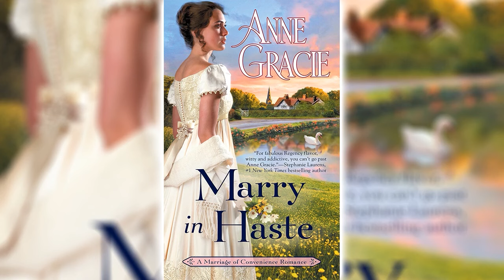Marry In Haste by Anne Gracie [Part 2] (Marriage of Convenience #1) | Royalty Romance Audiobook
From the award-winning author of The Summer Bride comes the first in a charming new historical romance series where marriages of convenience turn into true love matches.
Major Calbourne Rutherford returns to England on the trail of an assassin, only to find he’s become Lord Ashendon, with the responsibility for vast estates and dependent relatives. Cal can command the toughest of men, but his wild half-sisters are quite another matter. They might just be his undoing.
When he discovers that Miss Emmaline Westwood, the girls’ former teacher, guides them with ease, Cal offers her a marriage of convenience. But strong-minded and independent Emm is neither as compliant nor as proper as he expected, and Cal finds himself most inconveniently seduced by his convenient wife.
Emm knows they didn’t marry for love, yet beneath her husband’s austere facade, she catches glimpses of a man who takes her breath away. As pride, duty and passion clash, will these two stubborn hearts find more than they ever dreamed of?